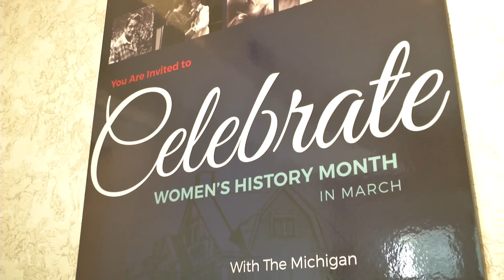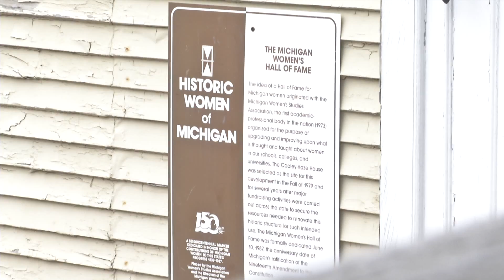Women of history in Meridian Township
HOMTV's Brittany Flowers learns about two women from Meridian Township who were inducted into the Michigan Historic Women's Center and Hall of Fame.